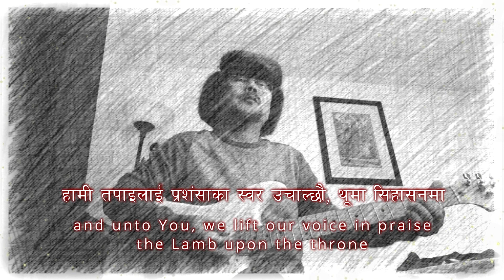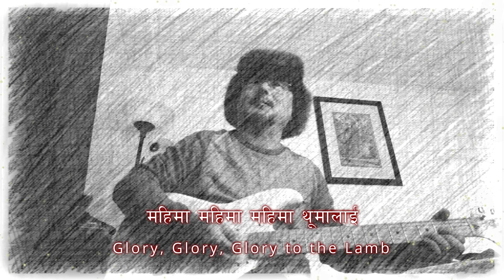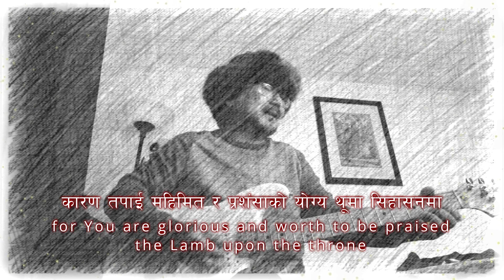Mahima Thumalai | महिमा थूमालाइ | Official Lyrical Video New Nepali Christian Song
All Rights Owned By: Ivan Sada

Mix & Master: Ivan Sada
Video & Lyrics Concept : Ivan Sada

Images: Google Search